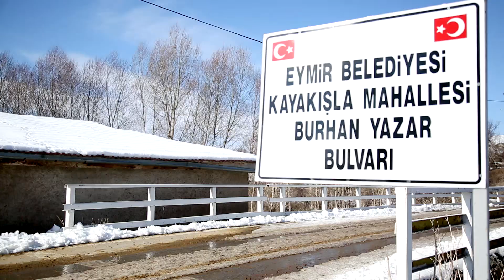Ramazan Doğan Üşüdü Gönlüm official video klip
Söz Soner Öztürk Müzik Mehmet Öztürk
Kamera Kurgu Oguzhan Kızıltuğ
Yer Yozgat Sorgun Kayakışla Köyü